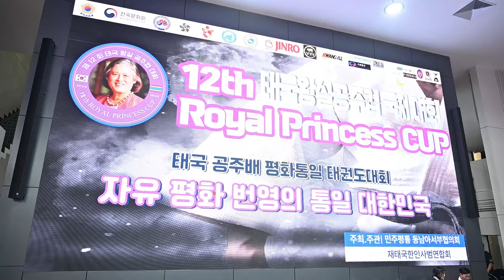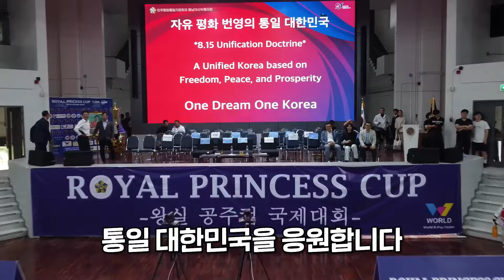태국 방콕에서 열린 국제 태권도 대회, 세계가 반한 한류의 매력!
10월 19일 태국 방콕에서  민주평통 동남아서부협의회 주최로 '제12회 태국왕실공주컵 평화통일 국제태권도대회'가 열렸습니다. 세계인도 반한 태권도와 한류의 매력! 함께 보실까요?